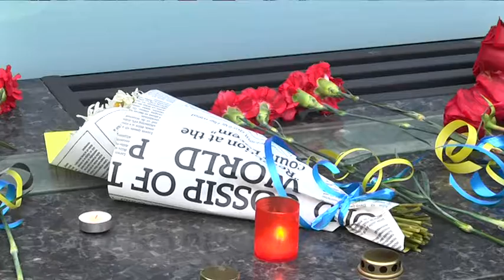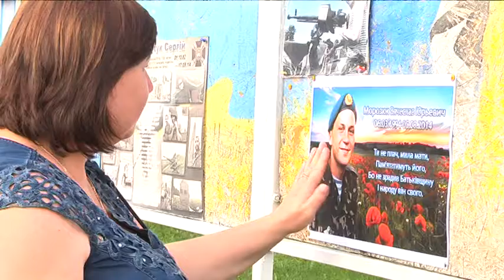На Алеї Героїв у Дніпрі поіменно згадали загиблих у збитому на Луганщині літаку ІЛ-76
Шості роковини трагедії. Пам'ять про загиблих українських військових у збитому літаку ІЛ-76 вшанували на Алеї героїв у Дніпрі. Віддати шану воїнам прийшли побратими, родини загиблих, дніпряни та жителі області. Бійців згадали поіменно, священники відправили панахиду, а містяни, що прийшли на поминальний захід, заспівали державний гімн. Нагадаю: 14 червня 2014 року поблизу Луганського аеропорту з переносного зенітно-ракетного комплексу бойовики уразили літак ІЛ-76, він загорівся та впав. На борту були 40 військових і 9 членів екіпажу. У катастрофі ніхто не вижив, а винні не покарані й досі. "9 канал" висловлює співчуття родинам і друзям загиблих